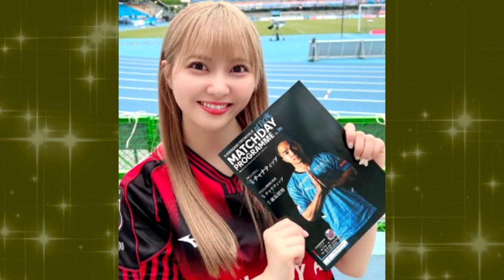ทิ้งสาวดังชาวญี่ปุ่นกลับไทย! "เจ ชนาธิป" ลาเจลีกหอบเงินมหาศาลกลับบ้านเกิด !!!